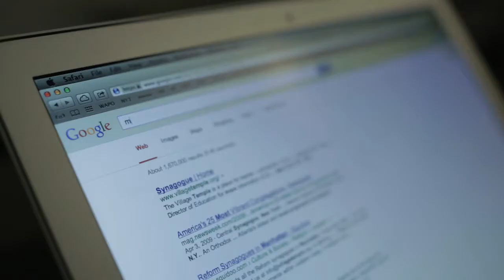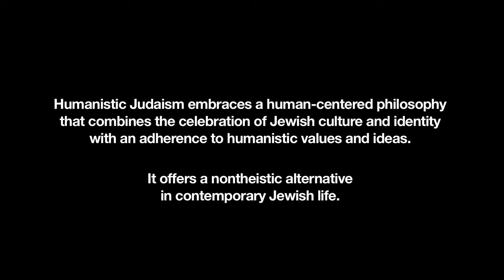Humanistic Jewish Stories